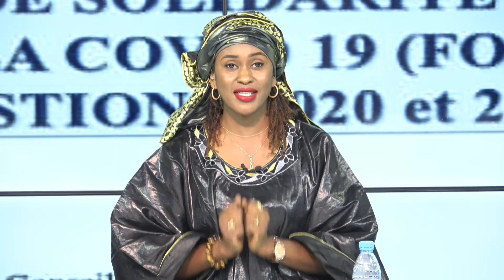Invité Infos Matin: Seydou Diouf, Pdt de la Commission des finances de l'Assemblée nationale